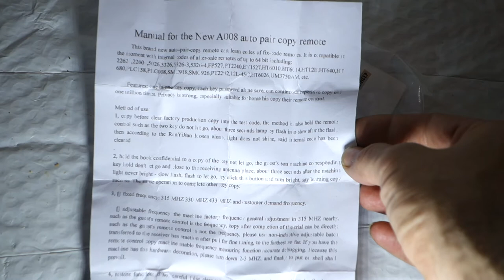Универсальный пульт ворот / шлагбаума Electric Cloning Gate Garage Door Opener